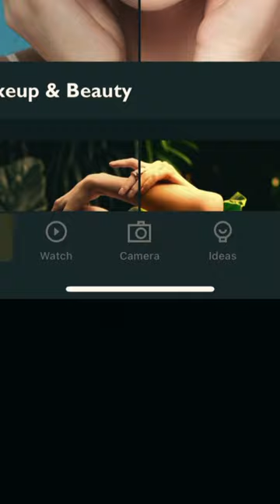How easily make a make up for your lady Just save your time with this app 🤭